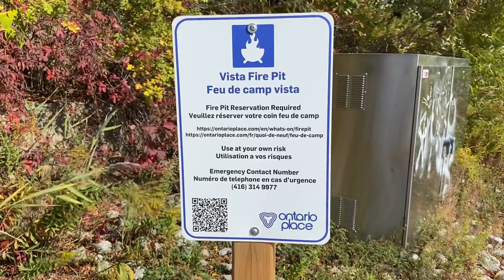October 14, 2022 cool find along the lakeshore